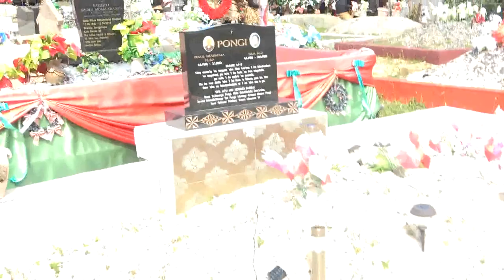Fakaha'ele o Sione 'Alaimoana Manu ki Te'ekiu